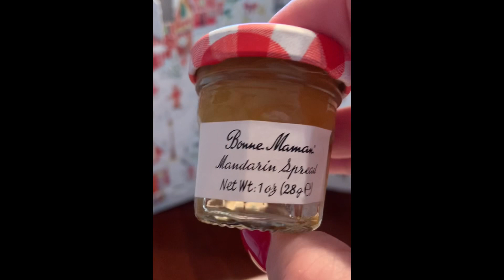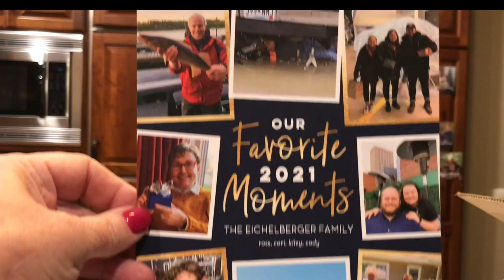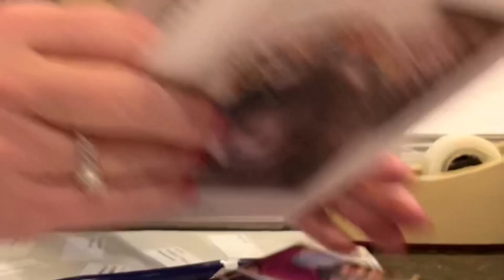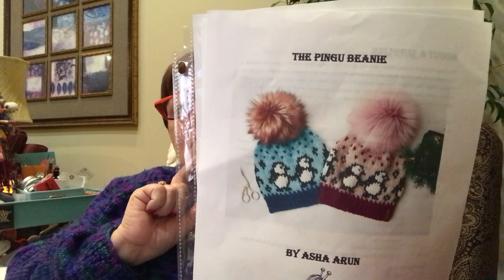Irocknits Vlogmas - Dec 17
A busy day - but Christmas cards are done!